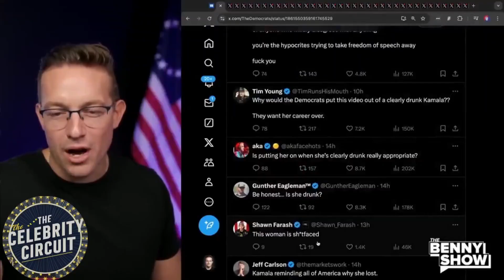‘Drunk’ Kamala Harris Sparks Post-Election Drama | Donors Outraged Over Wasted Billions!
The fallout from the Kamala Harris campaign continues as a new video of the former Vice President emerges, leaving viewers stunned. In her first public statement since the crushing defeat to Donald Trump, Harris delivers a bizarre and seemingly incoherent message that has sparked questions about her state of mind. Meanwhile, top donors are furious over reports of mismanaged funds, with over $1.5 billion allegedly wasted on extravagant expenses like private jets, celebrity endorsements, and failed ad campaigns.

In this video, we break down:

The viral reaction to Harris’ post-election statement.

Outrage from major Democratic donors, including Reid Hoffman and Michael Bloomberg.

Allegations of campaign mismanagement and unpaid staff.

The long-term consequences for Harris’ political future.

Was this the final blow to Kamala Harris’ credibility? Are Democrats facing a deeper crisis in the wake of her campaign’s failures? Tune in as we uncover the shocking details.